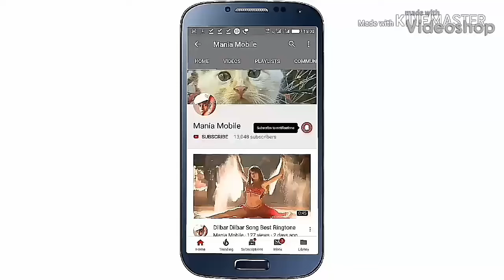Guitar Ringtone Bollywood